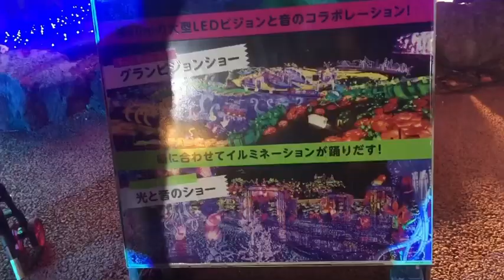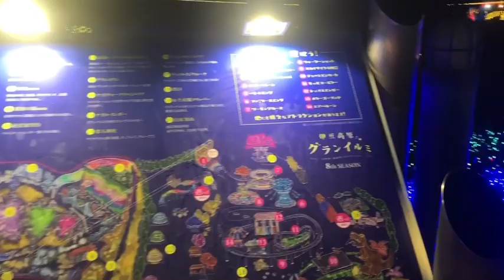Peb Mus Ncig Saib Paj Teeb Cig Hmo Ntuj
nyob zoo rau ib tsoom saib: no yog peb ib cov niam txiv, yawm yij dab laug coj me nyuam mus ua si ncig saib paj teeb cig hmo ntuj nyob rau Lub Vaj paj: IZU GARANPAL PARK, nroog ITO, xeev SHIZUOKA. ua tsaug ntau qhov txhawb nqa